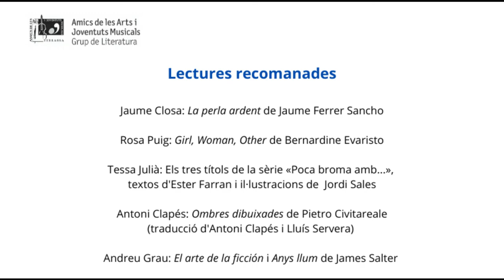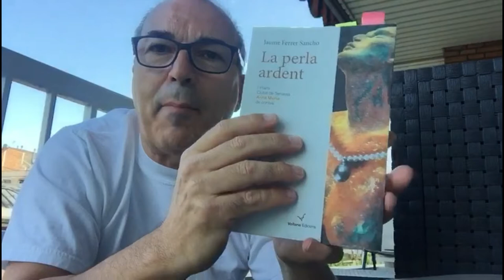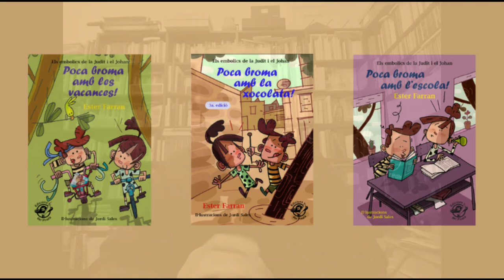Lectures recomanades - 4 (2020)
Jaume Closa: «La perla ardent» de Jaume Ferrer Sancho / Rosa Puig: «Girl, Woman, Other de Bernardine Evaristo / Tessa Julià: Els tres títols de la sèrie «Poca broma amb...», textos d'Ester Farran i il·lustracions de Jordi Sales / Antoni Clapés: «Ombres dibuixades de Pietro Civitareale (traducció d'Antoni Clapés i Lluís Servera) / Andreu Grau: «El arte de la ficción i «Anys llum de James Salter.